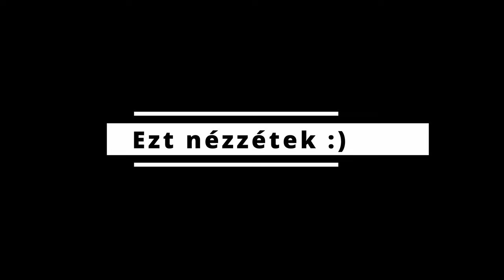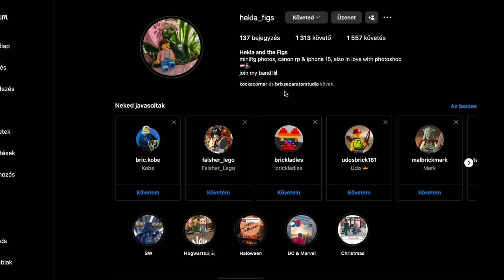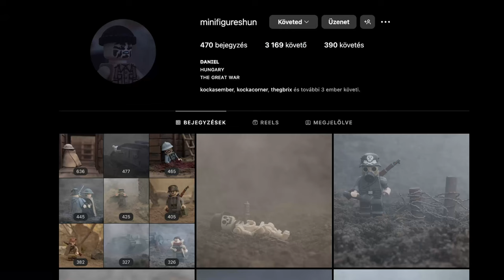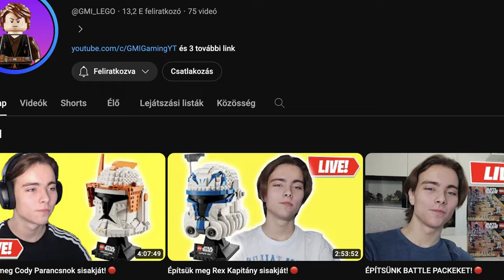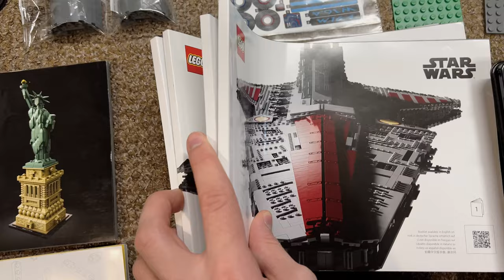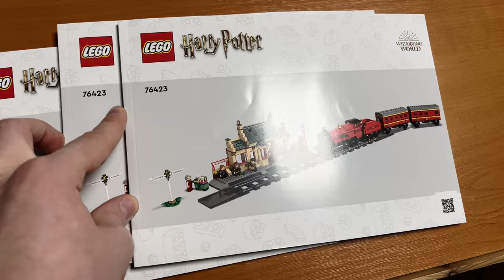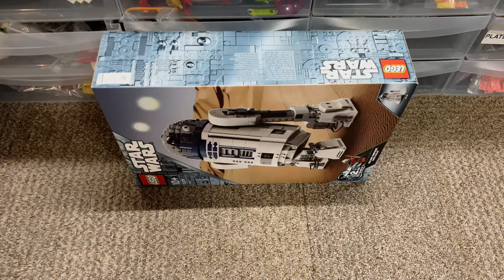Négy nap = egy hét... Whaat?! 😱😂 (Kocka Corner vlog)